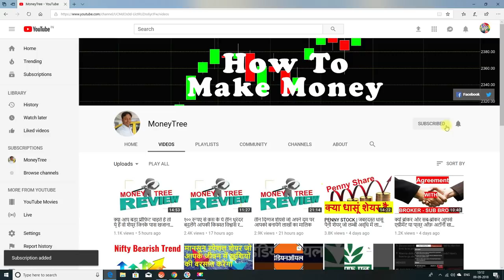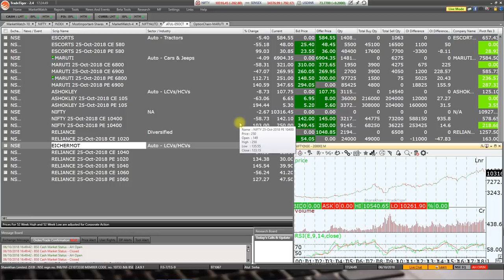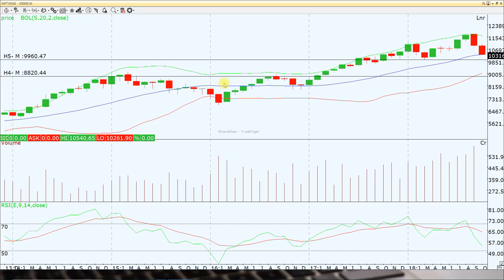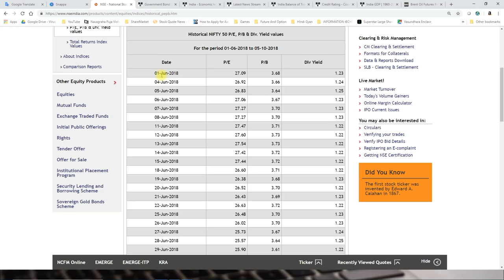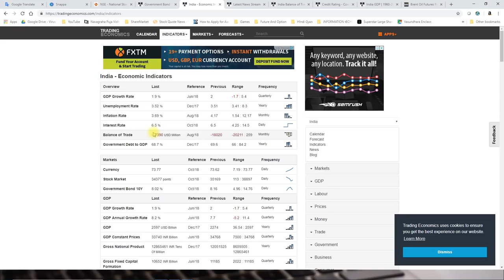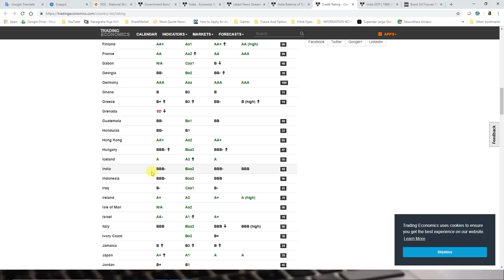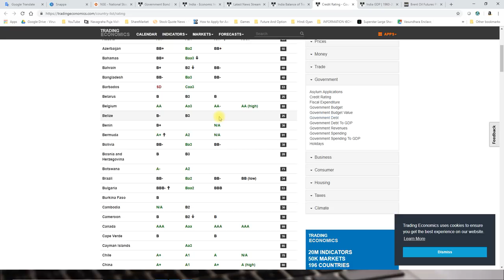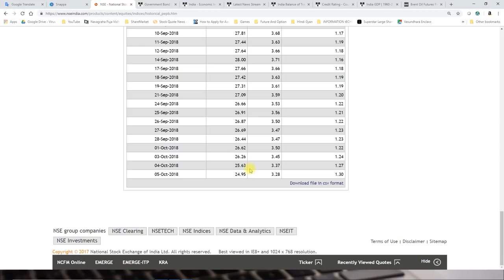NIFTY TREND ANALYSIS - क्या निफ़्टी दस हज़ार को भी तोड़ देगा फिर कहाँ तक गिरेगा